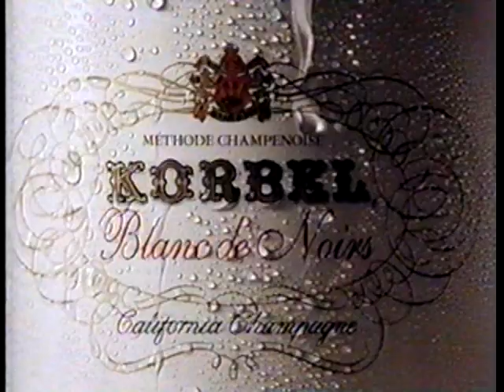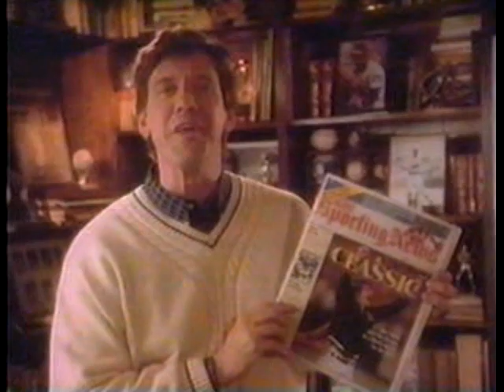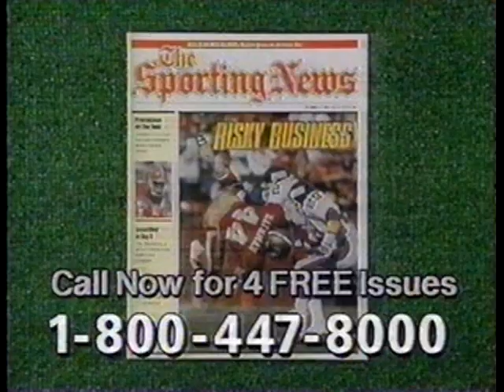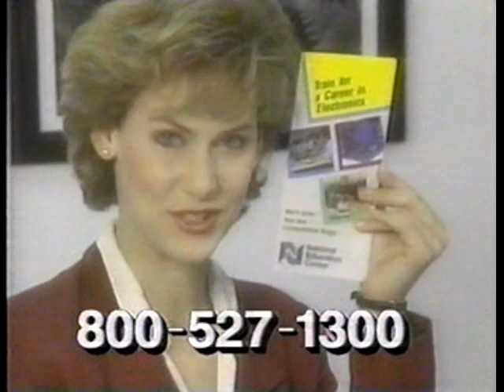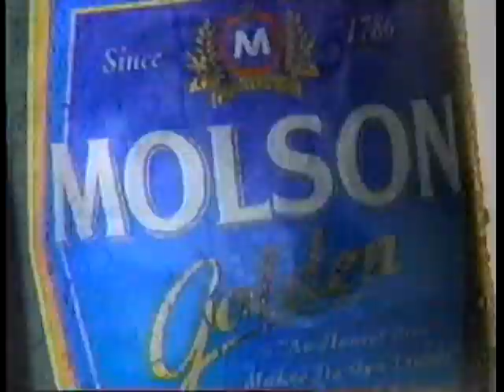90's Commercials Vol. 41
These commercials aired on June 15th, 1994.

1. TV Spot for "Wyatt Earp"
2. Korbel
3. Nestea
4. Excalibur Hotel Las Vegas (When I went there, it really felt like stepping into the 80's)
5. Guitar Today! (I prefer learning the guitar from Esteban)
6. The Sporting News
7. ICS (With Sally Struthers! Shorter version.  They must have gave her some sort of amphetamine to read the prompter so fast)
8. Gatorade
9. National Education Centers
10. Promo for "The Kids In The Hall"
11. Promo for "Doritos Standup Standup"
12. Molson (Canadian Wolves love beer)